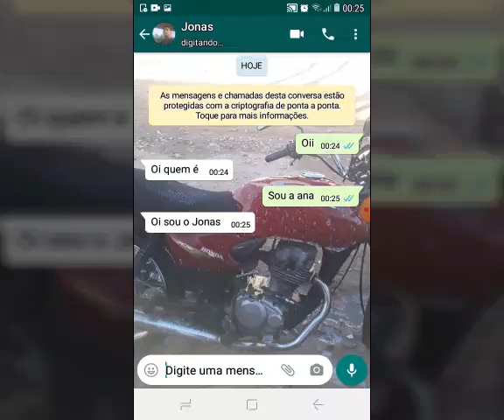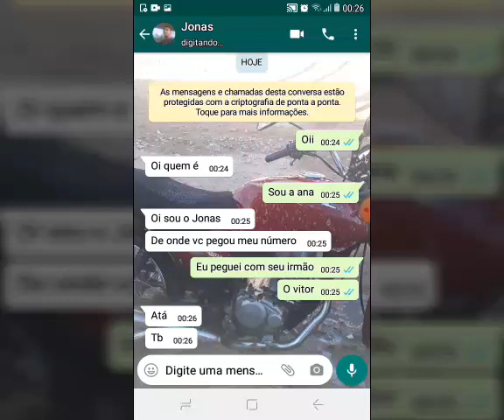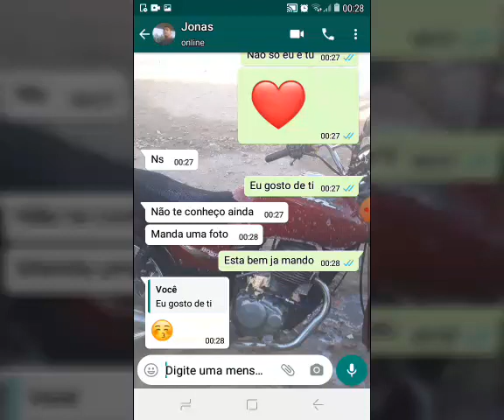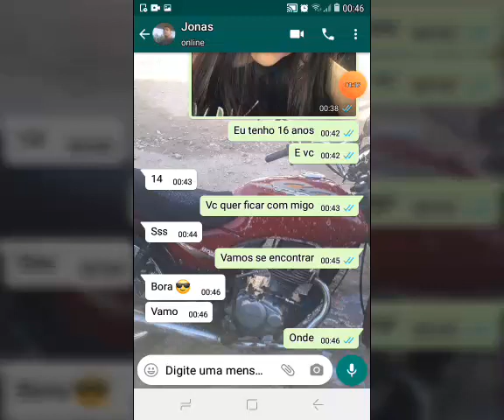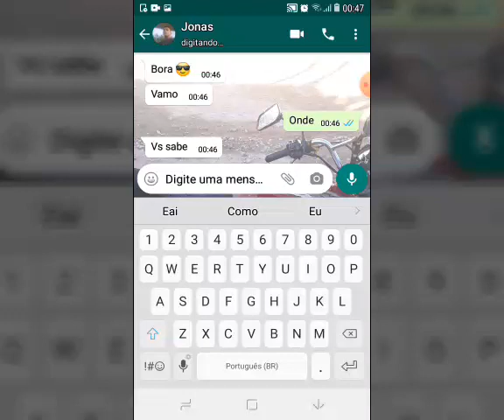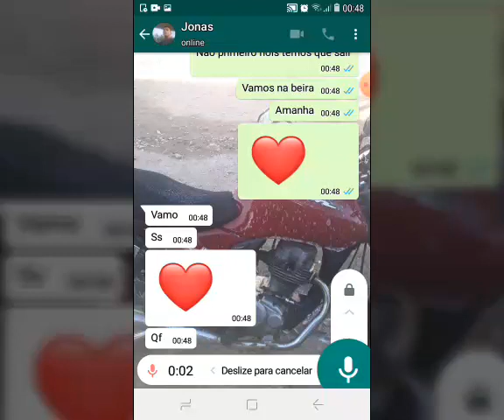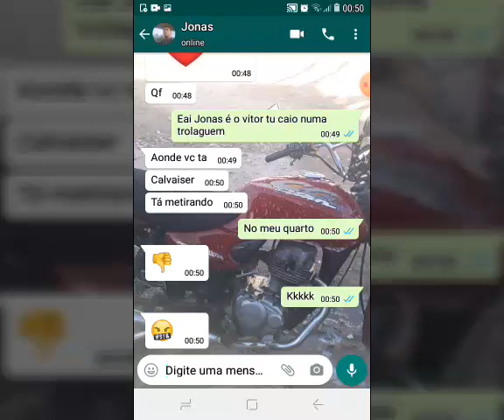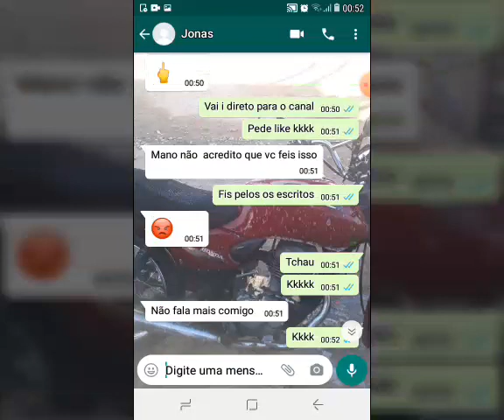Trolei meu irmao,fico top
Escrevase